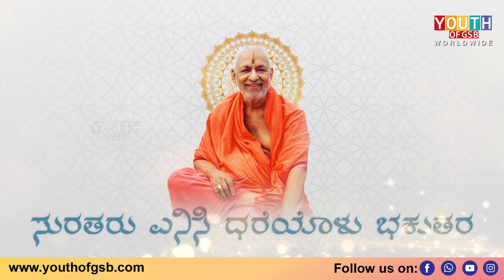Jaya Jaya Sudhindra Guruvarya | Exclusive Kannada Bhajan | Sung By Raghunandan Bhat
Jaya Jaya Sudhindra Guruvarya | Exclusive Kannada Bhajan | Sung By Raghunandan Bhat | Lyrics by Madhav Kamath Arbet

Exclusive Only On Youth of GSB's Official YouTube Channel..!!!
♪ You can also watch this song on the Youth of GSB Facebook Page
♪  Singing, Composition & Music :  Raghunandan Bhat
♪  Lyrics : Madhav Kamath Arbet
♪ Exclusive Copyrights with Youth of GSB